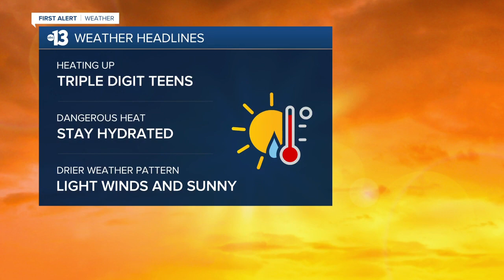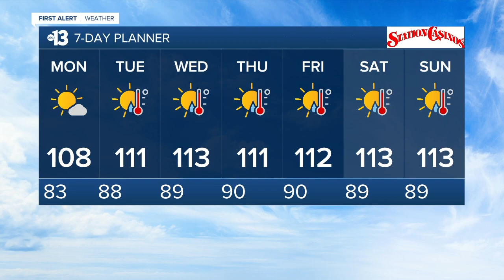13 First Alert Las Vegas evening forecast |July 4, 2021